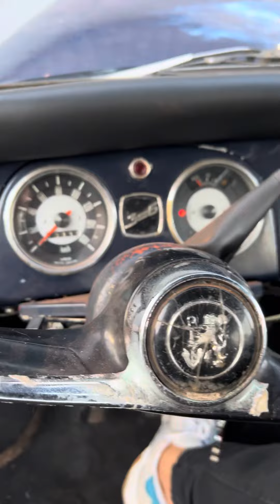Vemaguet DKW com difusor de escapamento